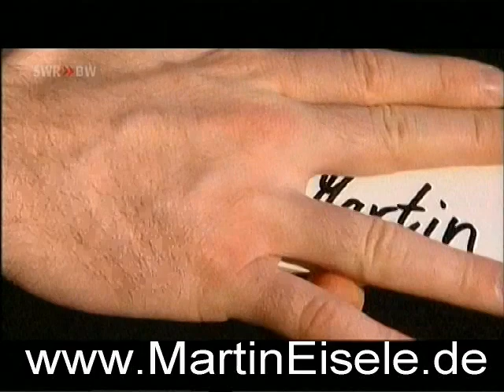Martin Eisele Weltmeister Zauberer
Zusammenschnitt div. Fernsehauftritte von Martin Eisele - dem Weltmeister der Zauberkunst. Martin Eisele hat sich auf die Close-Up-Zauberkunst bzw. Tischzauberei spezialisiert.

Zauberkunst hautnah erleben!